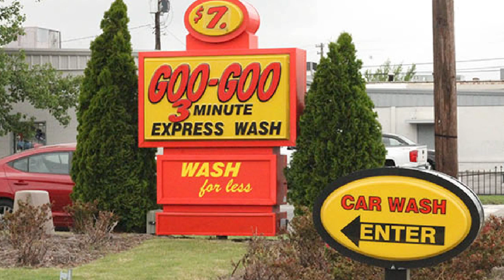Marcus Kittrell, President of International Carwash Association Invites You to Car Wash Hall of Fame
Join ICA President, Marcus Kittrell, at the Hall of Fame Celebration at The Car Wash Show this May in Nashville. We look to celebrate car wash legend, Lamar Beck, as we present his family with the award into the industry’s most prestigious group, the Car Wash Hall of Fame.

This event will be available to ICA members and will be flowing with food, drinks, and special gifts. Join your community in what will be a fantastic ceremony, join today